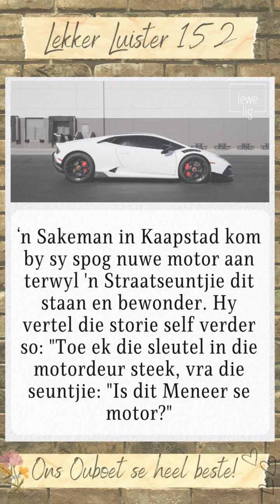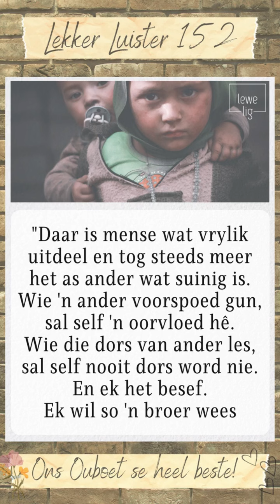LEKKER LUISTER 152 - ONS OUBOET SE HEEL BESTE!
SOVEEL BETER!
Hoe meer ons met 'n dankbare hart leef vanuit die onuitputlike bron van God se oorvloed, hoe meer maak ons lewens sin. Shalom Shalom